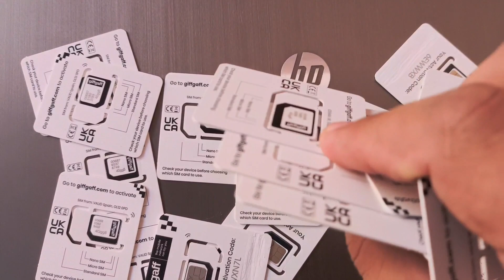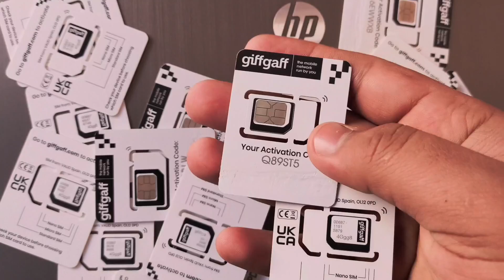How to get uk sim Physical UK SIM in Pakistan Step by Step Complete Guide uk sim card